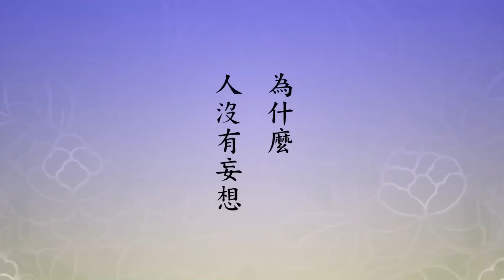淨空法師：如何才能以清淨心念阿彌陀佛？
【如何才能以清淨心念阿彌陀佛？】

往生最重要的一個條件，一定要記住，「心淨則佛土淨」，臨命終時最後一念不是淨念不能往生。什麼叫淨念？清淨心念這一句佛號，一念十念都能往生。這句話決定不能大意，跟我們的關係太大了。清淨心從哪裡來？誰都幫不上忙，一定要靠自己。到臨終再修清淨心怕修不成，來不及了。應該什麼時候修？如果今天聽明白了，今天就要開始修，你才有把握。以清淨心念阿彌陀佛，清淨心裡面最圓滿的是不起心、不動念、不分別、不執著，其次的有起心動念，沒有分別執著，再其次的沒有執著，我們都做不到。

印光大師在世的時候，許多修淨土的人向他提問，這句佛號，念佛的時候心很散亂、妄念很多、雜念太多，怎麼辦？這真的是非常嚴重的問題，現在人這種現象更多，我們自己也不例外。我們仔細在《文鈔》裡頭去翻閱，看到大師的開示，我們得認真去學。念佛實在講非常方便，不受時間控制，隨時可以念，行住坐臥都可以念，什麼時候都可以念，只要空下來你就繼續念。就像諦閑法師教鍋漏匠，一句佛號念到底，累了就休息，休息好了接著再念。就這一句佛號，一定要把妄念念掉、雜念念掉。如何才能念掉？在理上講你得放下就容易了，放不下難了。什麼都要放下，什麼都是假的，什麼都是空的，人走沒有一樣東西能帶得去。祖師大德常常提醒我們，帶不去的你就不要再理會它，隨它去，帶得去的抓緊住。什麼東西能帶得去？這一句阿彌陀佛可以帶去。

在技巧上，印光大師教給我們，這他自己行的，他是個老實人、很謙虛，說自己是中下根人，不是中上根人，煩惱習氣很重。他用什麼方法？他用十念方法。這個十念計數是暗記不是明記，佛號從一到十清清楚楚、字字分明。這個容易攝心，因為你一有妄念，這個數就記錯了，必須要記得清楚。佛號從心生出來，口裡念出去，耳朵聽進去，用這個方法攝心。聽自己念佛的聲音，不出聲音都可以，默念也行，默念的時候還是能聽自己的聲音，從一到十。

如果初學的人從一到十還記不住，還會念念就不曉得第幾念，忘掉了，你就分兩段。兩段還是十句，第一段，阿彌陀佛、阿彌陀佛、阿彌陀佛、阿彌陀佛、阿彌陀佛，這一到五；接著，阿彌陀佛、阿彌陀佛、阿彌陀佛、阿彌陀佛、阿彌陀佛，六到十，句句清楚。但是不能夠這樣念，阿彌陀佛一，阿彌陀佛二，這就不行了，不是這個念法，是暗記，心裡記得清清楚楚，但是不落痕跡，很清楚，沒有痕跡。可以分成兩段，再不行的分三段，三段是三三四，一二三，四五六，七八九十，一定要清楚。不要計數，不要用念珠，用念珠計數分心，這心不能夠專一。就是用這個方法，印祖一生就用這個方法念佛成就的，他把這個方法傳給我們，告訴我們，這個方法是養神（養精神）最殊勝。為什麼？人沒有妄想，散耗精神的就是妄念。真正修行人，所謂愈有功夫他心愈清淨，功夫就是清淨，功夫就是平等，清淨心裡頭沒有執著，平等心裡頭沒有分別。我們的功夫只要能做到這樣就決定可以往生，往生有把握。

節錄自淨土大經科註　　（第五一０集）　　2012/9/12 淨空法師主講
◆華藏衛視網站(共修法會與護持資訊)：